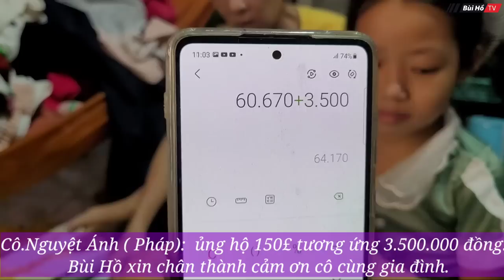Cô bé bán Khoai 8 tuổi cùng mẹ sắp có nhà mới mừng rơi nước mắt | Bùi Hồ TV